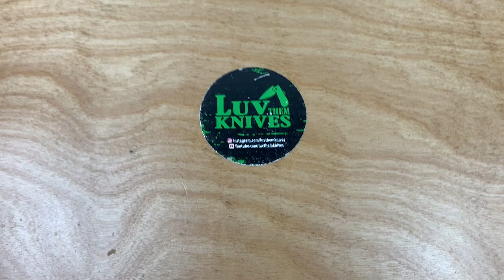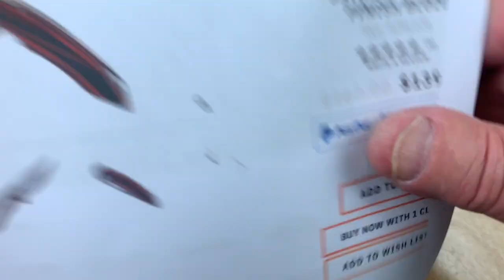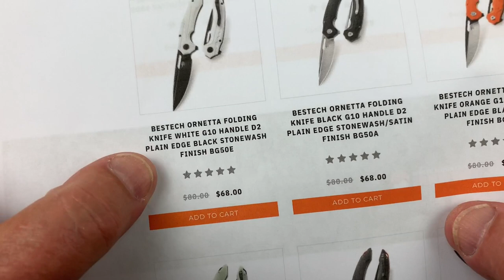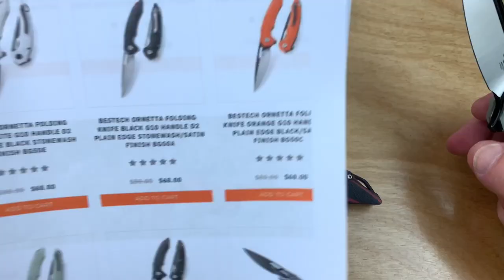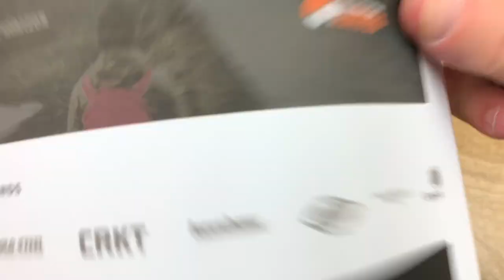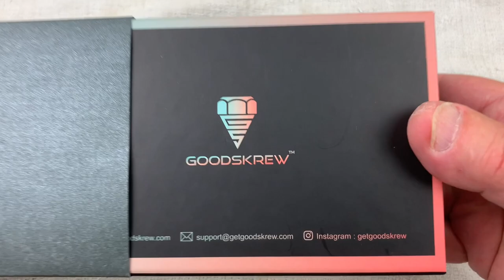Bestech Ornetta ! 2 different G10 linerlocks ! 2 very different prices !!